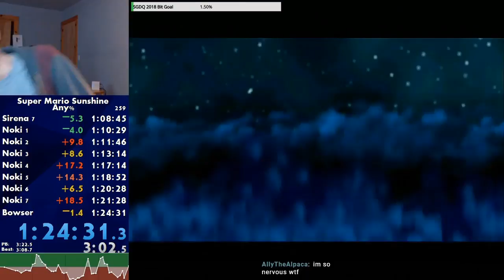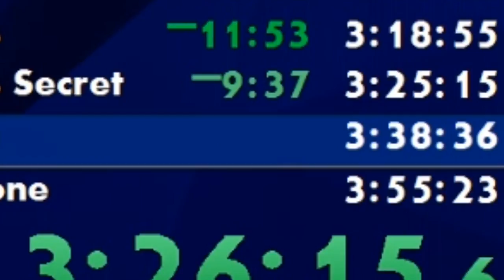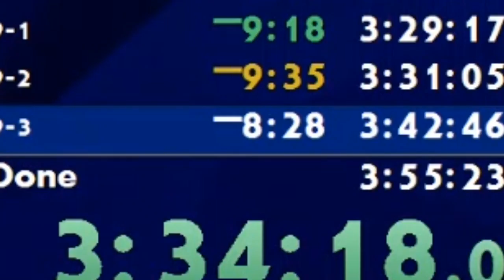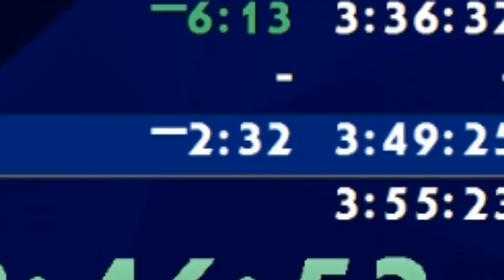GREATEST CHOKE OF ALL TIME - Weekly Highlights #16!